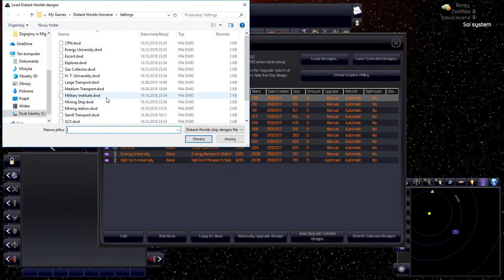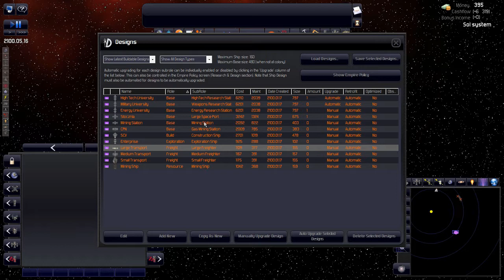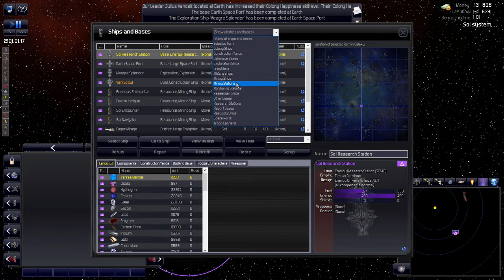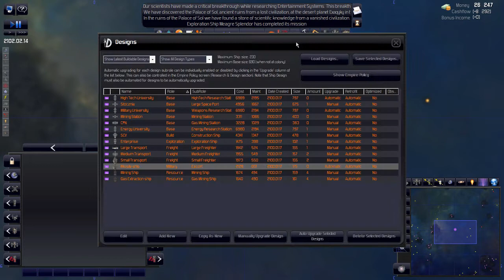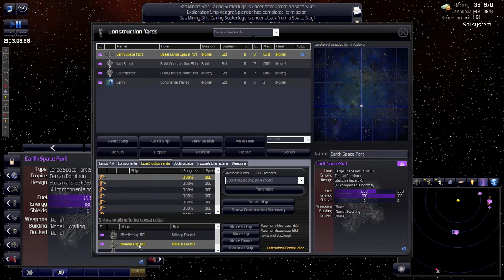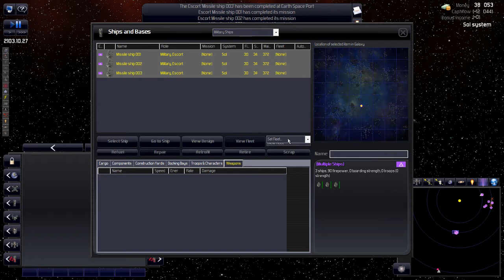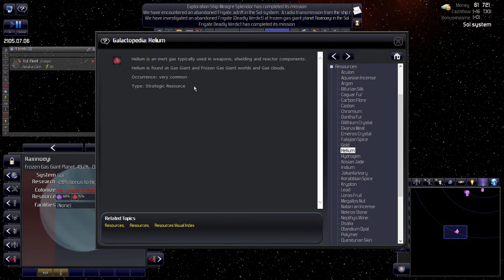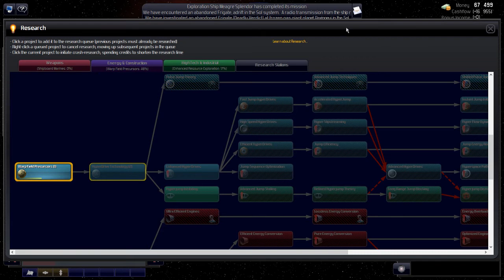Poradnik #2 Pierwsze kroki cz2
Kolejna część Poradnika krok Po Kroku. i znowu bardziej wyszedł z tego pociachany Lp niż właściwy poradnik. w dodatku pocity mocno, gdyż w pierwszych chwilach w tej grze, nic się nie dzieje, ze względu na powolne napędy naszych statków.